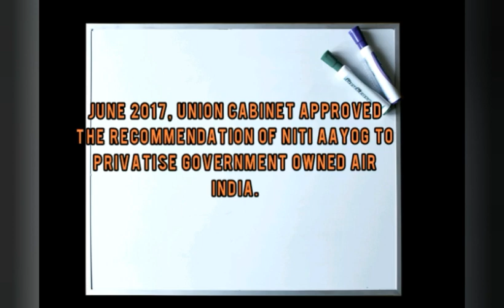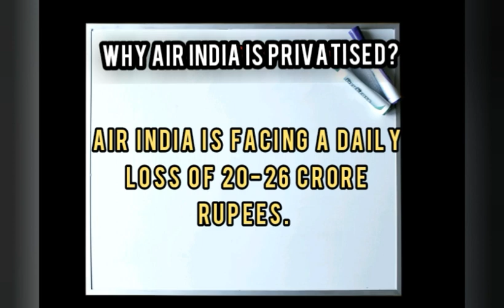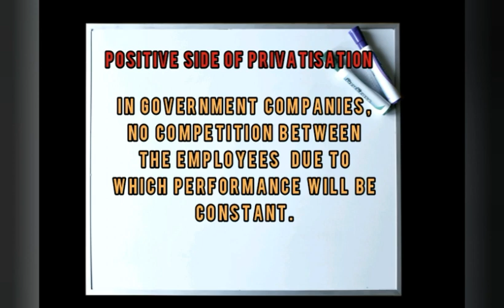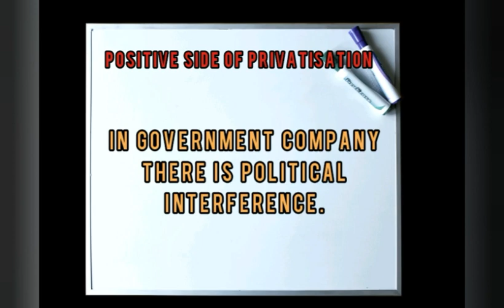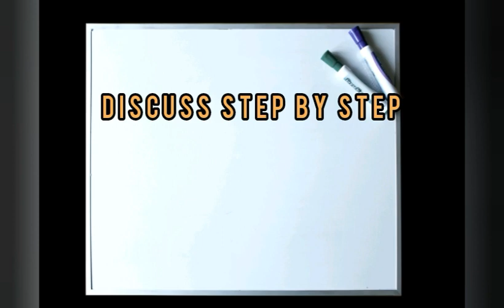#27 Privatisation of Air India good or bad ? | by THE GATE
Privatisation of Air India good or bad ? | by THE GATE

Hey
In this video we have discuss about Privatisation of Air India good or bad? and how you present in group discussion and lecturette for 3 minutes?

It can be asked in SSB.Lecturette and GD are important part for GTO task in your SSB. Your performance in Lecturette really matters because it is a test in which you are assessed individually. You are free to give your thoughts for 3 minutes and GD is the task in which you have to discuss on social and current affairs topics with the group . Both will be assess by the GTO officer , so be prepare for different topics of social and current affair with me for 2020.

In this channel we are providing content regarding AFCAT, CDS, SSB videos on various asked topics, 12 related videos for both ISC and CBSE. We are on the way towards completion of Physics class 12 and NOOTAN and NCERT books numericals and meanwhile we are also focusing on 12th maths, we are providing the viewers full NCERT solutions chapterwise so that every concept would get into head.
In coming future we are planning for GK and English regarding videos and even after 12th will plan for 11th class.
Below we have given playlists links which every viewer according to their interest should go forward and watch them-

and utilise every bit of you in this quarantine for better and bright future.

Hope the viewers will like the video.